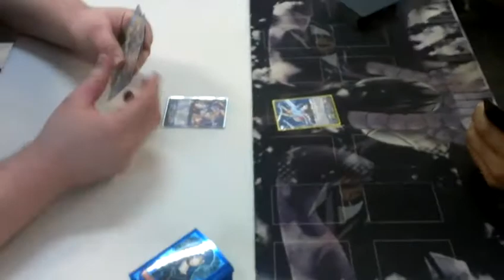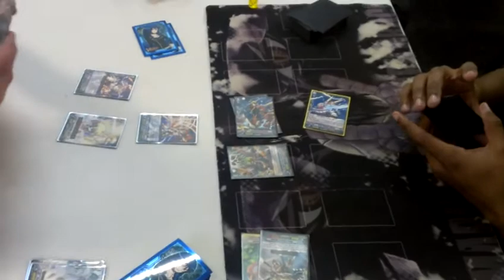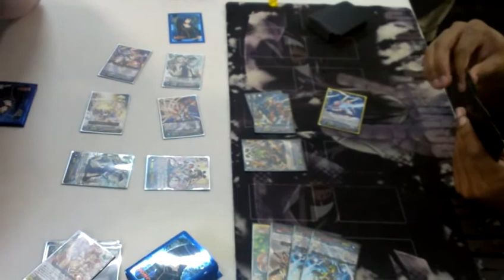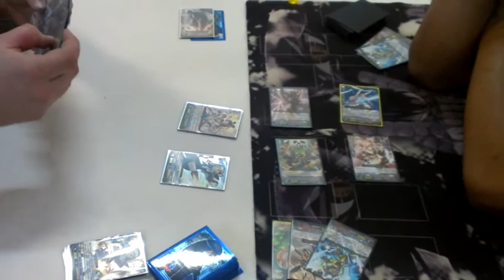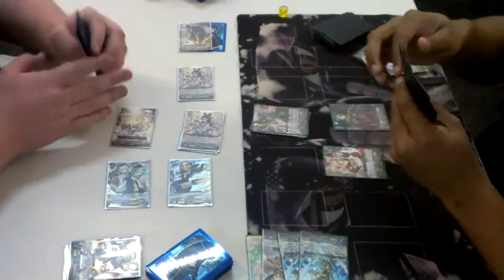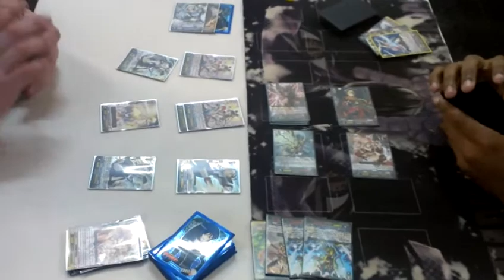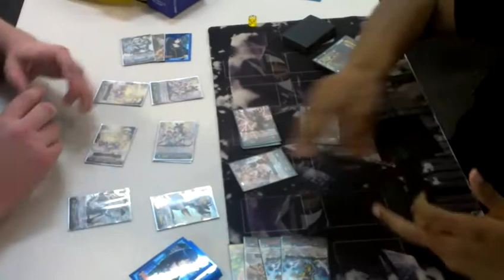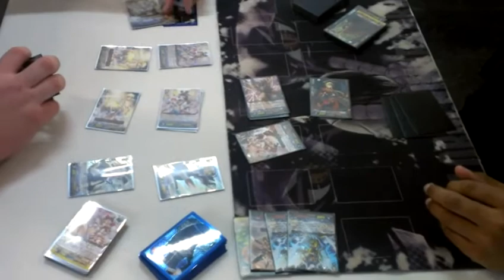Top 4 Match AllBetsonJames (OTT) vs Chase (Narukami)